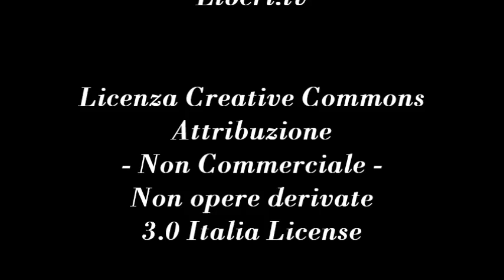Svolta animalista... progetto di costituzione di un'associazione radicale intitolata ad Adele Faccio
- Spazio Life 21 settembre 2012.
Con Giovanna Devetag e Francesco Pullia.